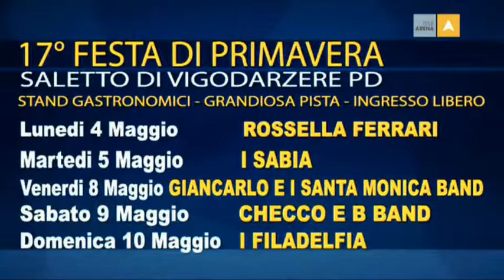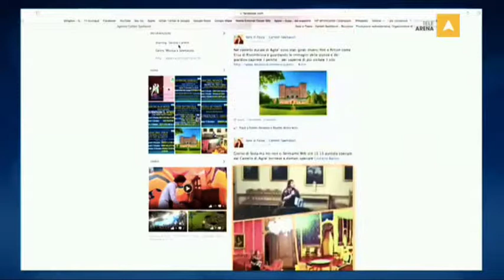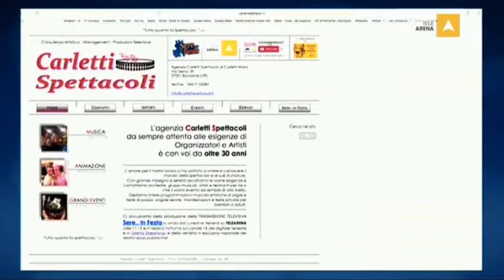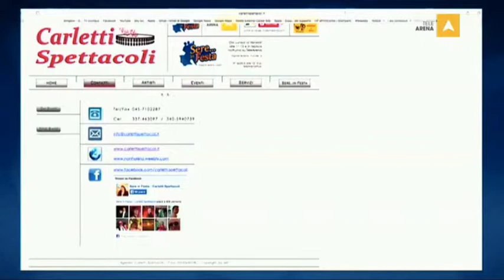Sere in Festa 04.05.2015 - TeleArena/Carletti Spettacoli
- Ricetta della Settimana -
Stracciatelli di lonza di maiale alle melanzane